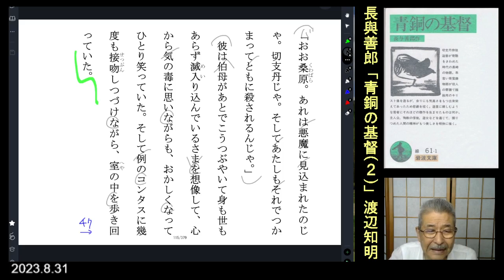朗読を表現に「青銅の基督(2)二から五(長与善郎)」渡辺知明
「青銅の基督」は1923年に発表された作品で白樺派の長與善郎の代表作である。
二　00:00　「おれは弱すぎる。なぜこう人を……
三　11:35　「あなた、もしや――これではなくって？」
四　26:45　「異人さんからもらったのよ。引っさらって……
五　33:56　朝日の照り返しに目がチラチラとしみるような……